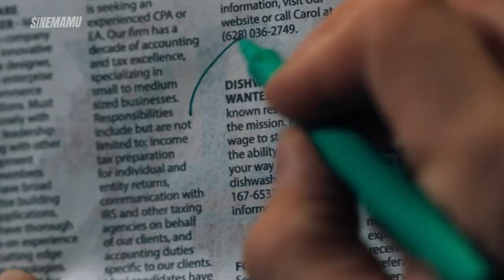Knull: The Symbiote God Who Will DESTROY Marvel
Knull vs. Venom: The Ultimate Showdown in Venom: The Last Dance (Venom 3) is coming.  In the final trailer for Venom: The Last Dance, Sony finally introduces us to Knull, the Marvel's terrifying god of the symbiotes, and Venom’s most dangerous enemy yet. In this video, we break down everything you need to know about Knull, his comic book origins, and how his arrival changes the entire Marvel universe. Is Knull set to become the next Thanos-level threat, or will Sony underplay his role? Let’s dive into the hidden details of the trailer, explore Knull's powers, and see how this cosmic villain might dominate Venom and Eddie Brock.

Whether you're a seasoned cinephile or just starting your movie journey, this video is packed with entertainment, knowledge, thought-provoking discussions about Knull and Venom: The Last Dance you won't want to miss!